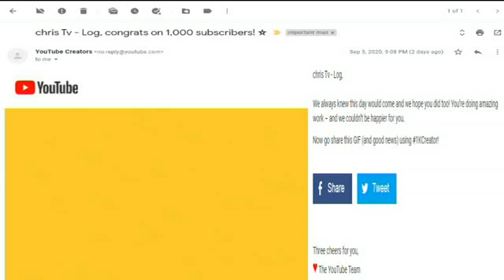Email from Lolo (09-07-2020)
Got an Email from Youtube  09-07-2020
Eksakto 10 days bago dumating.
Thank you Youtube family sa lahat ng nagtiwala sa channel ko
this is just a beginning marami pa tayong pagsasamahan.